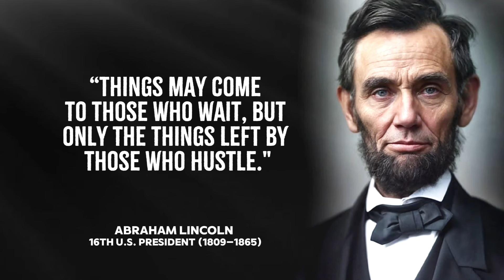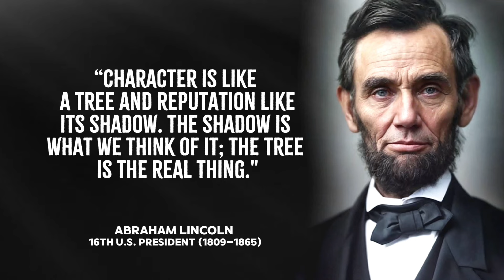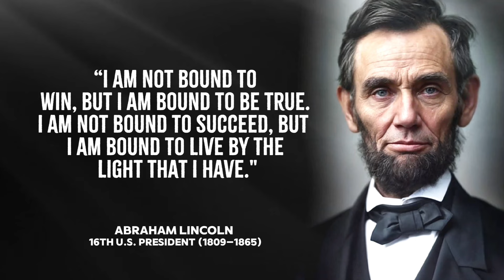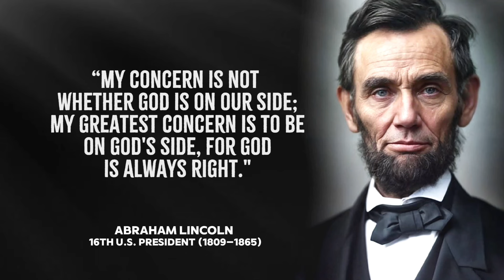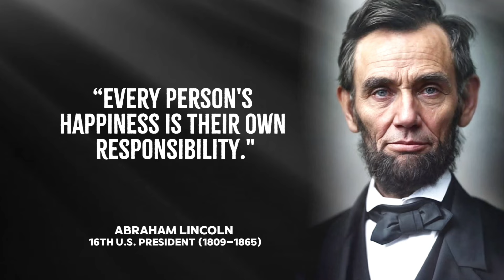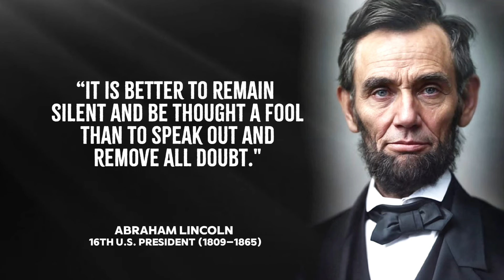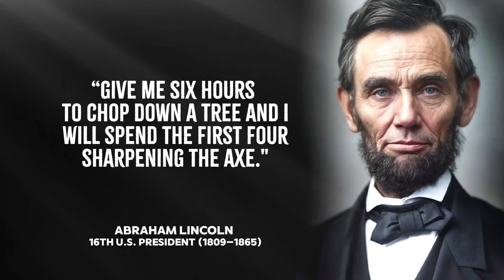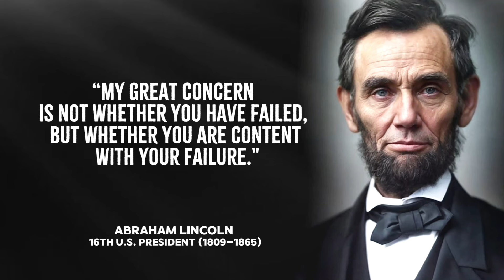Abraham Lincoln's Quotes which are better to be known when young to not Regret in Old Age !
Abraham Lincoln was an American lawyer and statesman who served as the 16th president of the United States from 1861 until his assassination in 1865. Lincoln led the nation through the American Civil War and succeeded in preserving the Union, abolishing slavery, bolstering the federal government, and modernizing the U.S. economy.

This video is quotes and sayings from Abraham Lincoln. This quotes compilation is made of his best quotes and we hope that these life quotes can make you think about many things in your life.Abraham Lincoln's quotes are definitely worth your time. Don't forget to take screenshots of the quotes you like to put together your collection of inspirational quotes.

► About